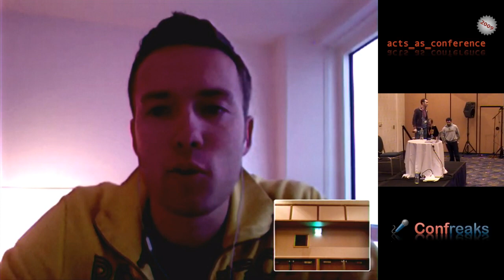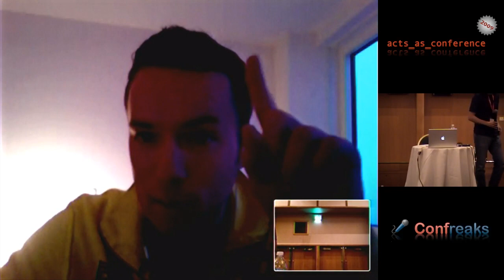Acts as Conference 2009 - Live Video Q&A with David Heinemeier Hansson